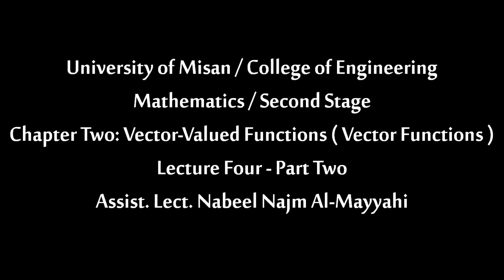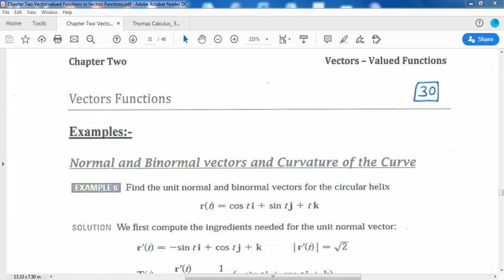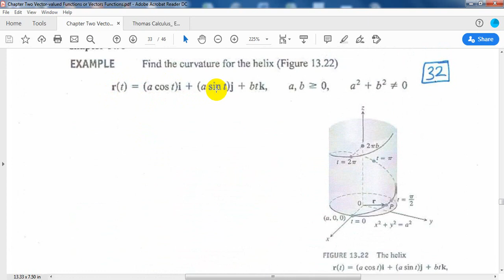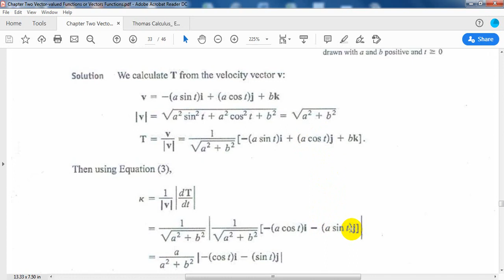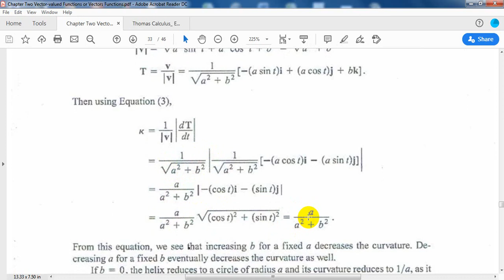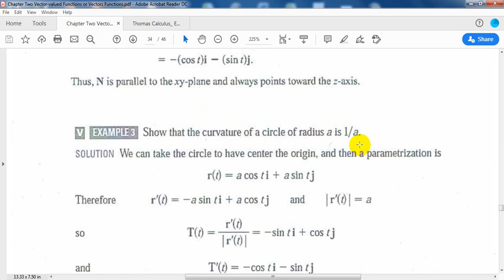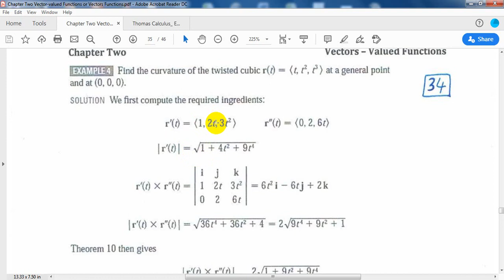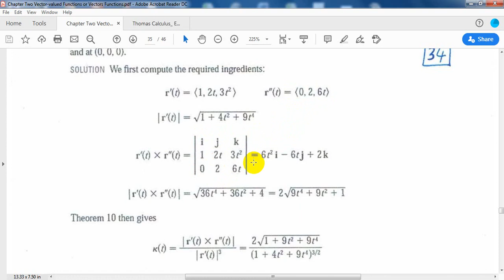الرياضيات المحاظرة الحادية عشر الجزء الثاني المرحلة الثانية هندسة الكهرباء الاستاذ نبيل نجم المياحي